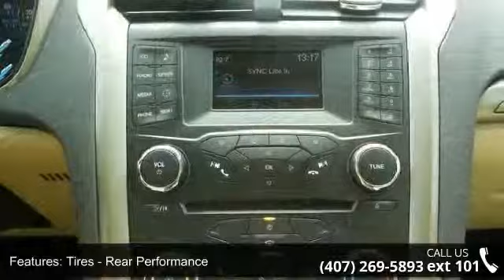2014 Ford Fusion SE